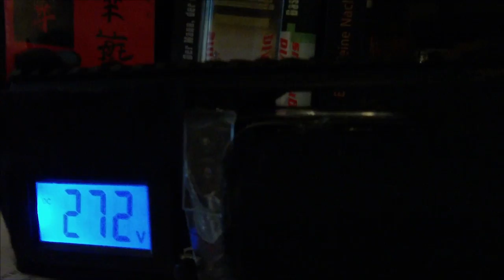Homemade Energy Weapon Model - Coil Gun model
This video shows a coilrifle model I built. This is a just a model without functionality designed for video game developers.